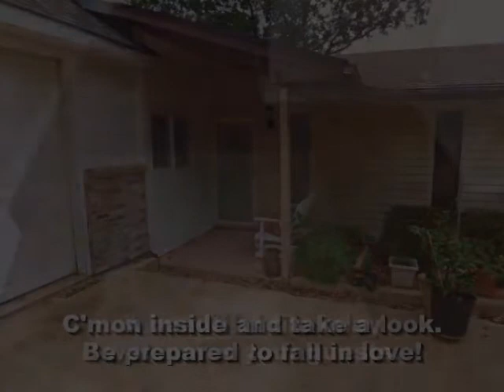117 LONE TREE DR. LAKEVIEW, AR 72642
Provided By: Gary Heimbach, Gilbert Realty Co. Full Tour Available